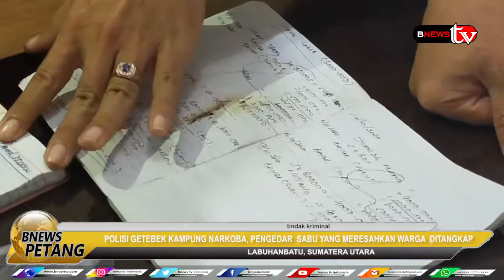GREBEK KAMPUNG NARKOBA LABAT